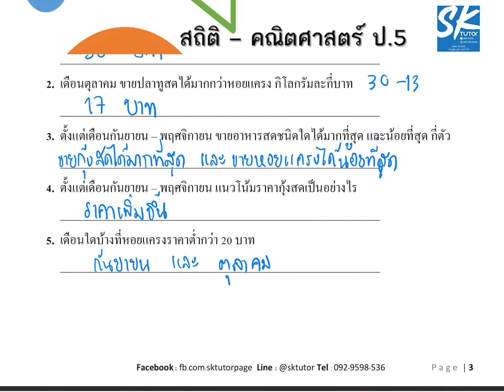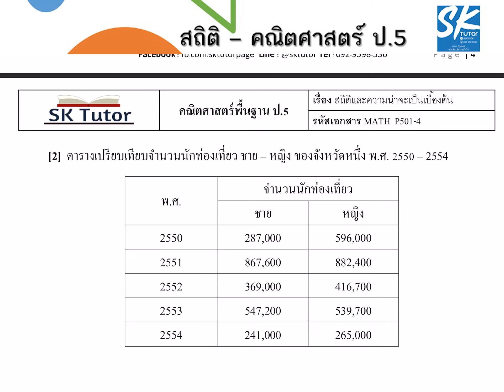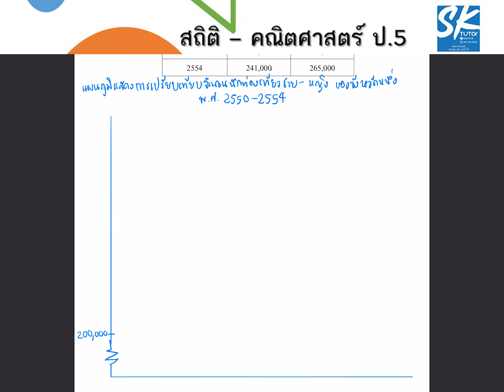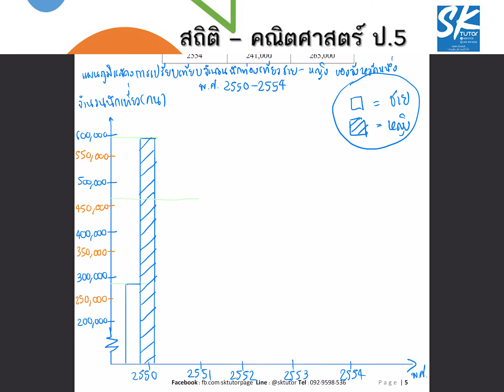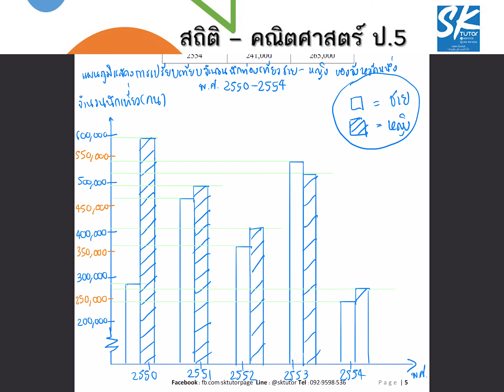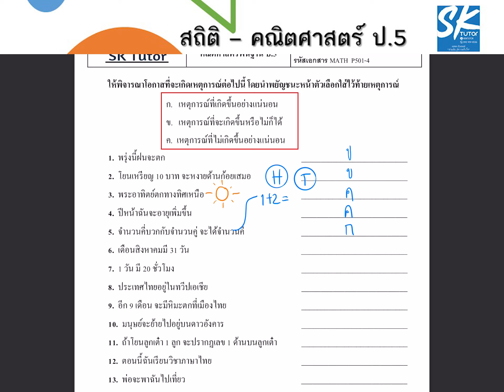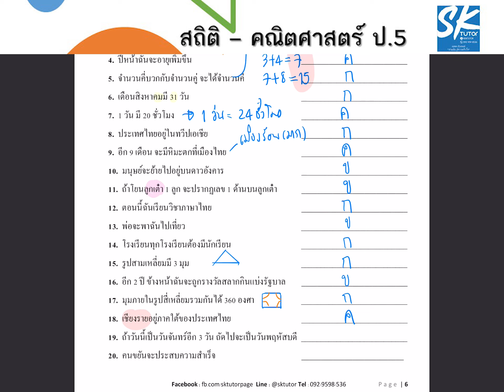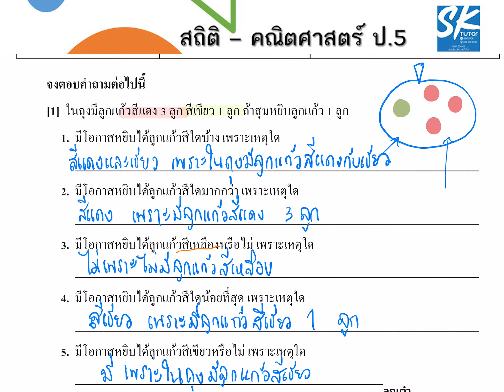EP 20 สถิติ ป.5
1.คณิตศาสตร์
2. วิทยาศาสตร์
3.ภาษาอังกฤษ
4.ฟิสิกส์
5.เคมี
6.ชีวะ